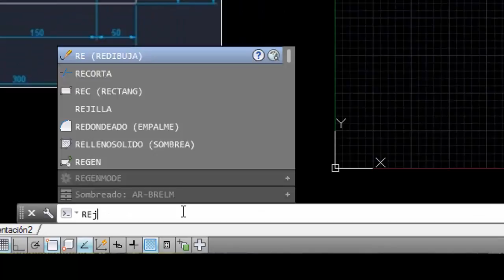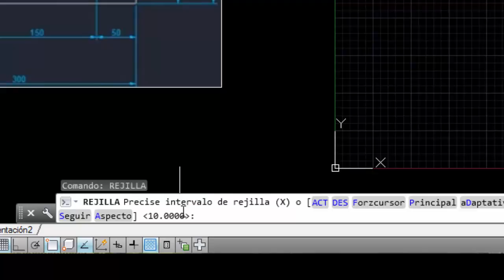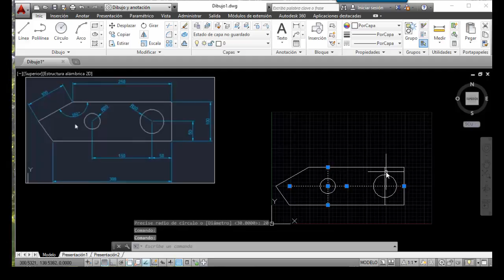Vídeo 3_3. AutoCAD 2014